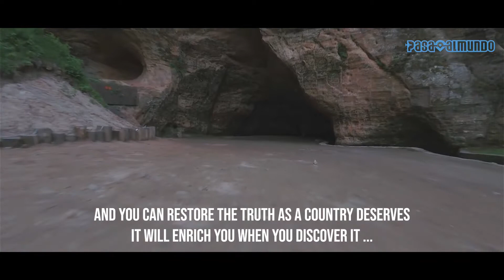Reasons to Visit Latvia !!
➤The 5 reasons to go to Latvia!

 Small country of 2 million inhabitants nestled between Lithuania to the south and Estonia to the north, Latvia is one of the countries with the easiest access for European travelers. In addition to being located just 3h15 by plane from Madrid, it has been a member of the European Union since 2004 and has used the euro since 2014.

➤An original destination
You will surely realize that by mentioning your trip to Latvia you will surprise your surroundings; this country is still very little known, if not totally unknown to some people who get caught up in stereotypes. By traveling to Latvia you will really know what it is all about, and you will be able to restore the truth as it deserves a country that will enrich you when you discover it ...

➤An ideal geographical location to satisfy your desire to travel.
Conveniently located in Northeastern Europe, the size of the country allows you to make a quick visit and offers globetrotters the possibility of reaching Lithuania and Estonia, as well as Saint Petersburg (only 7 hrs away in just a few hours). car) and Belarus, or even go on a weekend getaway through that Nordic country in Finland, Sweden or Lapland itself.

➤An unexpected change of environment
From your arrival in Riga, you will realize the tranquility of a capital that contrasts with the bustle of the great cities of western Europe, just as you will be surprised by the trolleybuses of public transport, of the famous architectural style of Art Nouveau inscribed in UNESCO or the wooden houses of some neighborhoods of the city. The trains that transport you from one point of the country to the other will remind you of a Soviet era that you thought was already past, and you will realize that Latvians are undoubtedly colder and more closed than the inhabitants of the west, in a fairly matriarchal society.

➤Understand the weight of history in everyday life
 Latvia will delight all history buffs, the country has been successively invaded by Poles, Swedes, Germans and Russians, and each of the towns has left traces in its wake. This is what gives Latvia a multicultural wealth that the country strives to maintain as it struggles every day to preserve its identity so often threatened, especially by the significant presence of a Russian minority (30% in Riga). Without a doubt, a trip to Latvia will help you to relativize the issue of minorities that each country is in fact facing ...

➤Realize that the European Union is not a sign of uniformity
"Unity in diversity", that is the motto of the European Union, which we are sometimes surprised to hear in some countries, especially in Western Europe, that have experienced similar cultural changes from each other. And you will immerse yourself in the Latvian culture, you will know the pleasure of traveling in a family environment, while you have the impression of taking a very distant trip ... then you will understand the interest of the European Union that brings together peoples without distorting their estate.

➤When to travel to Latvia?
Apart from wanting to ski, I recommend choosing the period from April to September to travel to Latvia. You can choose the departure dates according to the different festivals that are celebrated.